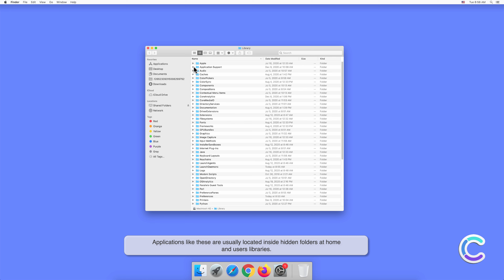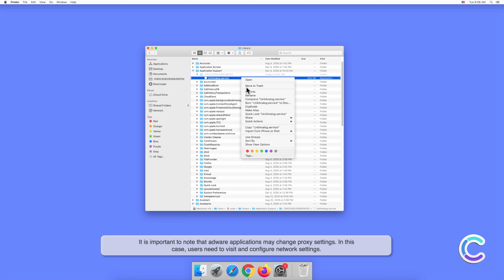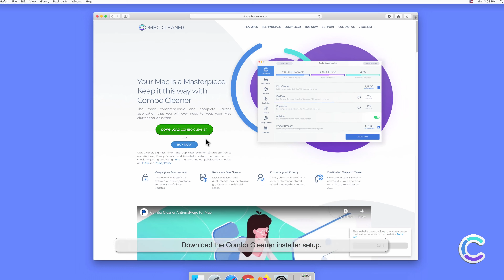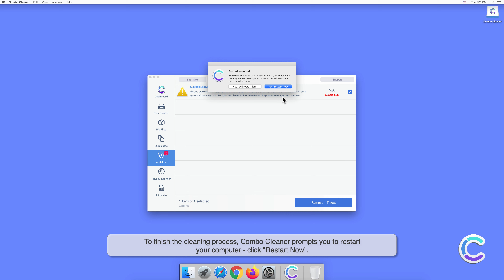How to remove UnitAnalog - potentially unwanted application using Combo Cleaner?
Video showing how to remove UnitAnalog - potentially unwanted application using Combo Cleaner.